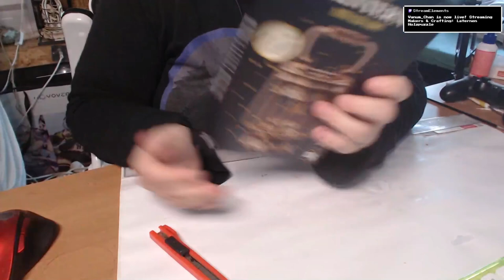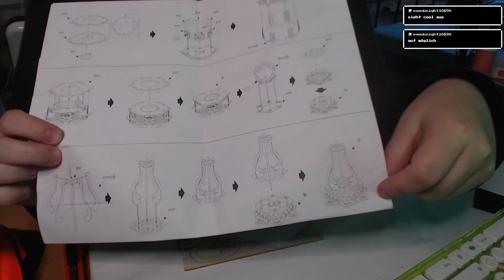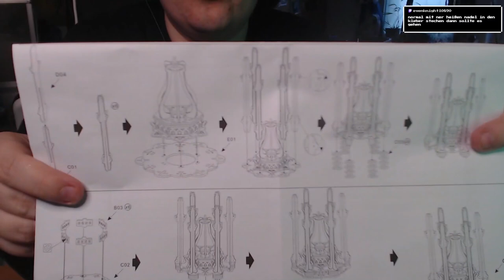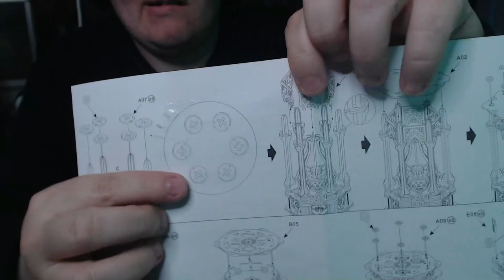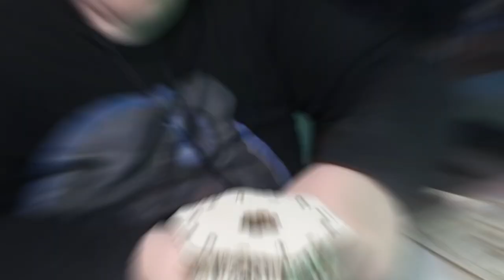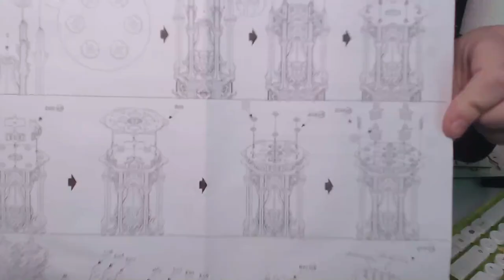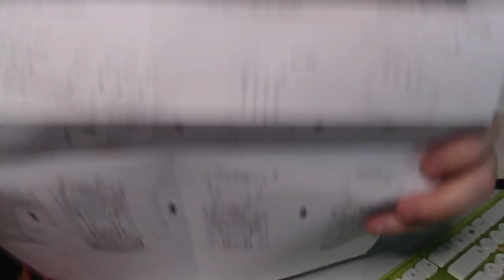3d Holzpuzzle - Lampe Schritt für Schritt // Basteln // DIY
Wir basteln das Lampen 3d Holzpuzzle gemeinsam Schritt für Schritt zusammen. Wir haben in einem Stream die 3d Holzpuzzle Lampe aus einem Action Haul zusammen gebastelt. In diesem Video gibt es die zusammengefaste Version der ganzen DIY Action.